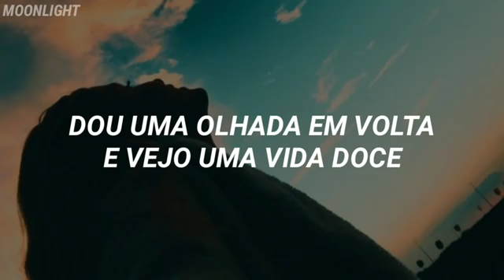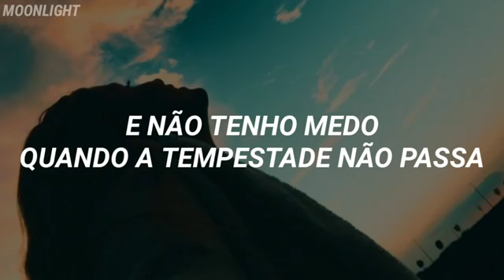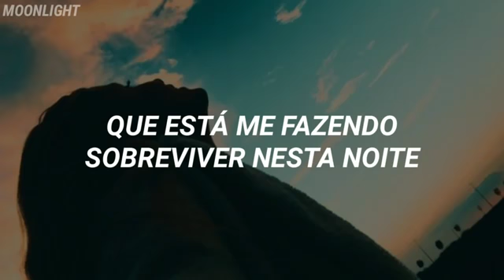JESSIE J - Flashlight. (legendado)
Qual o seu GRANDE sonho?
Eu sempre penso que um grande sonho é feito de pequenos sonhos. Por exemplo, um dos meus pequenos sonhos, é comprar o pão de manhã com calma. Isso mesmo: com calma. Eu espero o dia chegar com muita ansiedade e, quando posso, vou à padaria com a sereniade de uma monja budista. Meus pequenos sonhos se resumem a fazer o café e a assisti-lo passar, lentamente, pelo filtro de pano; sentir seu cheiro e acompanhar as curvas do vapor, que aparecem e desaparecem em poucos segundos. Depois, outro pequeno sonho é pôr a mesa e sentar, com a família ou mesmo sozinha, para beber o café coado há pouco e comer aquele pão comprado com pensamentos simples. Esses pequenos sonhos alimentam um GRANDE sonho que tenho. Se eles morrerem, o grande sonho sucumbe. Entendeu por que não podemos deixar de lado as coisas simples? E, agora, reflita e pergunte-se: Seus pequenos sonhos estão sendo realizados? Qual é mesmo o seu GRANDE SONHO?
                                    Valéria Ribeiro.
(09/10/2019)